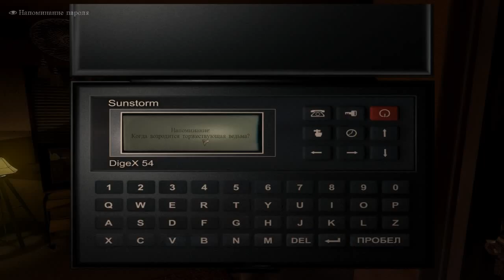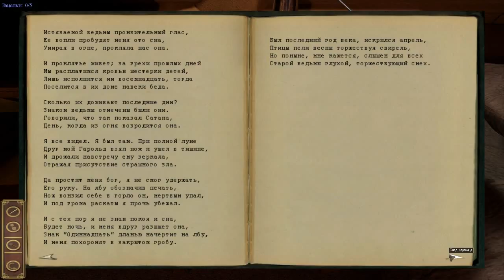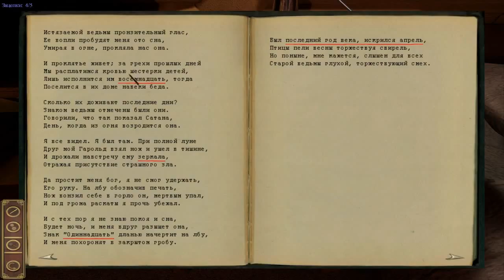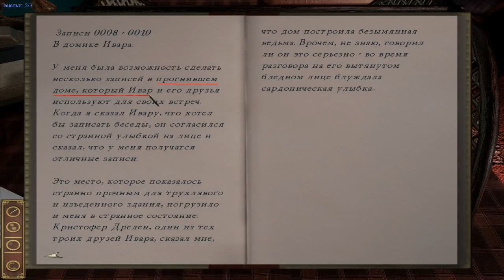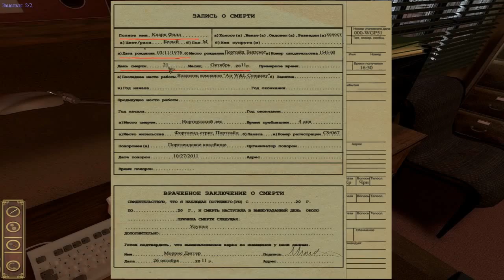Darkness Within серия 5 Время торжествующей ведьмы